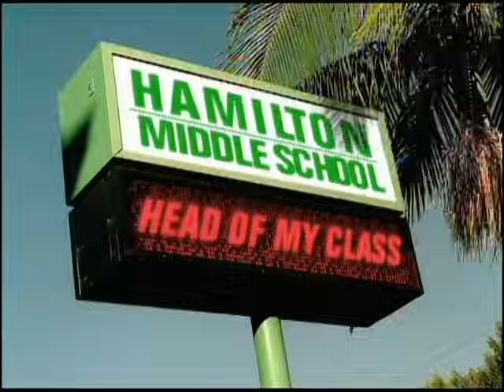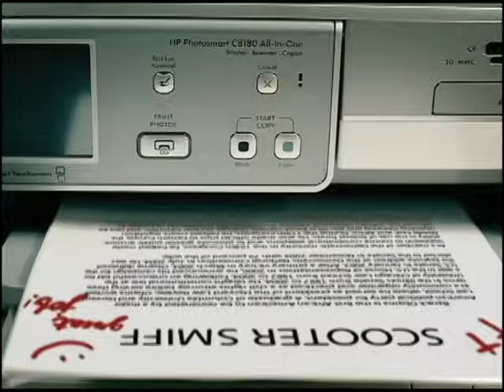Scooter Smiff - Head Of My Class ft. Chris Brown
Music video by Scooter Smiff performing Head Of My Class. (C) 2008 Interscope Records